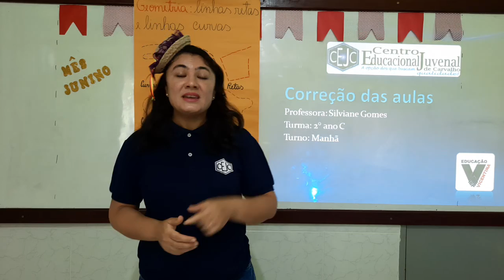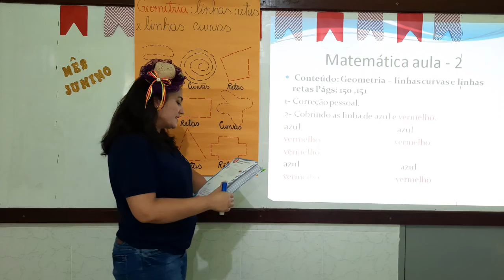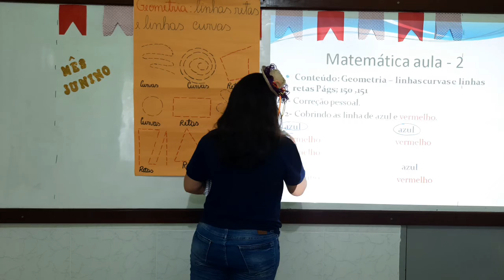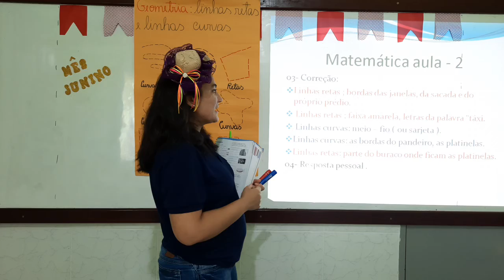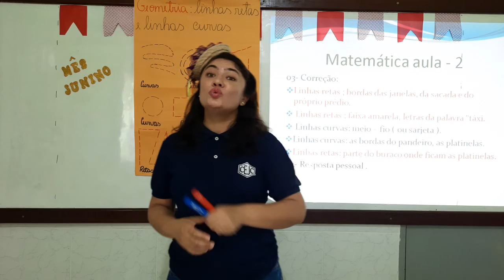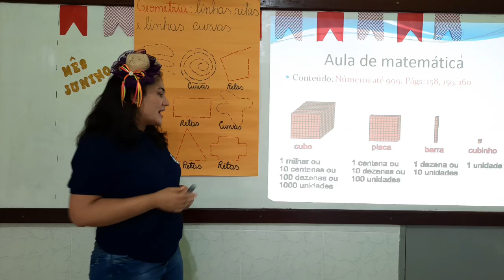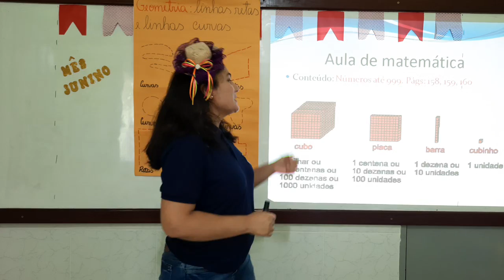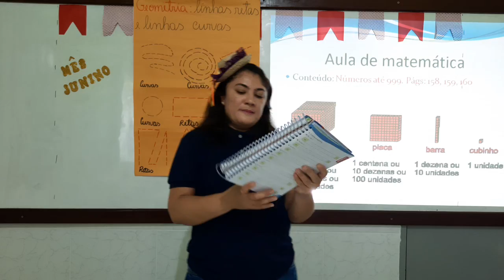2C S6 009 10-06 SILVIANE MATEMATICA